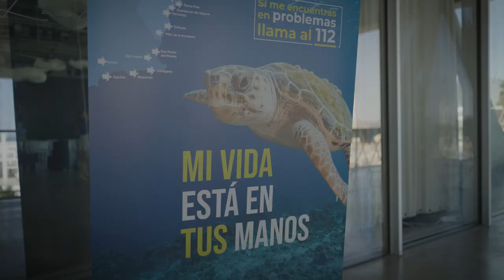Presentación de la campaña “Tortugas en el Mediterráneo 2022”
La campaña “Tortugas en el Mediterráneo 2022” de la Fundación Oceanogràfic estará presente en 60 municipios de la CV, Región de Murcia e Illes Balears.

Más de 1.500 carteles se exhibirán este verano en las playas de la Comunitat Valenciana, Región de Murcia, Illes Balears, Tram de Alicante, Metro València y Paradores de Turismo para informar sobre cómo actuar en caso de avistar una tortuga marina en problemas

Gobiernos autonómicos y ayuntamientos costeros respaldan la acción divulgativa para proteger a estos animales durante la época de nidificación.